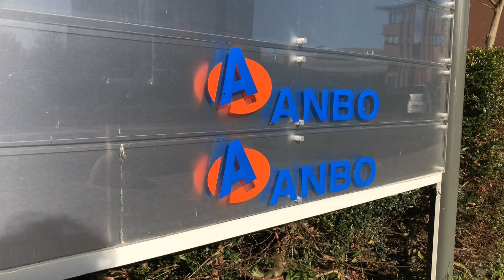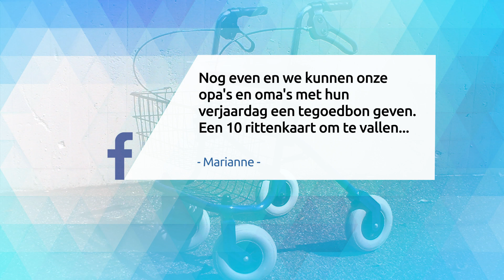NH Peilt: Ouderen krijgen 'boete' van zorginstelling als ze te vaak vallen | NH NIEUWS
Zorginstellingen laten ouderen soms tientallen euro’s extra betalen als ze vaker dan drie keer per jaar op de alarmknop drukken na een val. Een schande? Of terecht! Lees meer